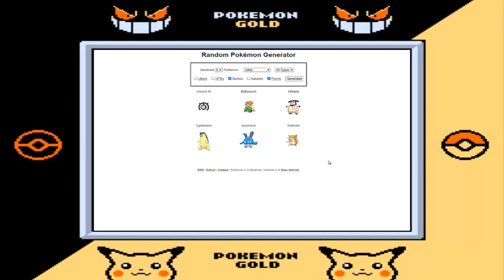Pokemon Gold/Silver/Crystal【Random】Yus Vs TheGameDreamer Best out of 5 #2!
Little best out of 5 serie I'm doing with  Dreamer, game 2 in GSC . enjoy!